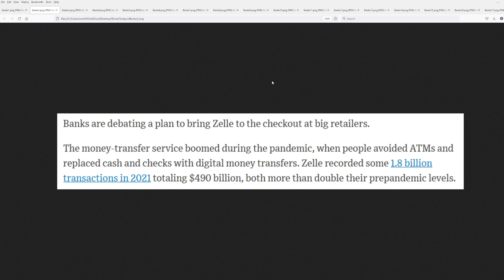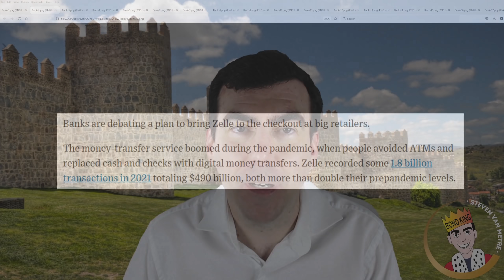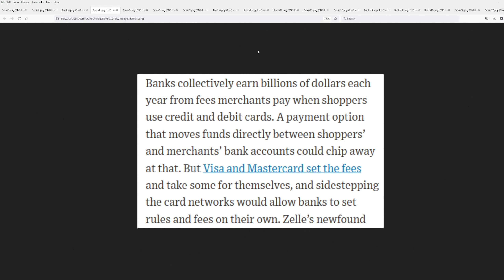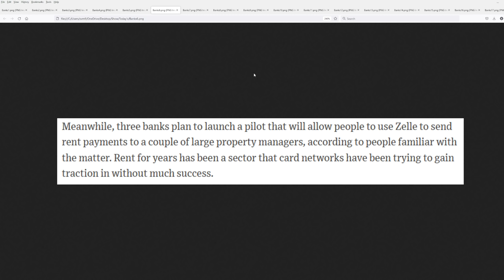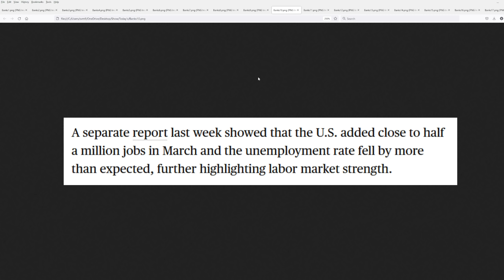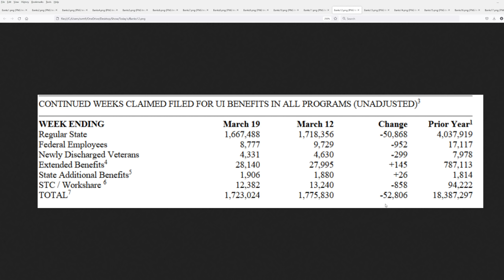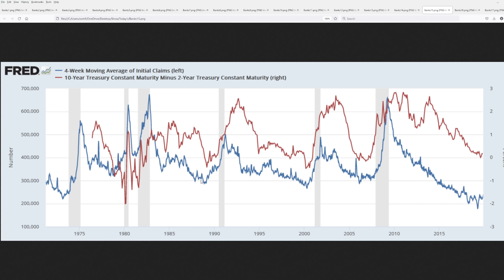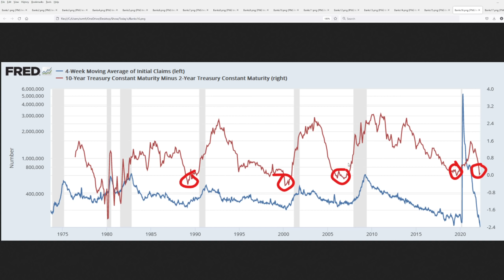Banks to Dethrone VISA & MasterCard as They Look to Alternate Payment Processors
Banks are looking to move away from Visa and MasterCard as Zelle, an alternative payment processor, is gaining ground as a credit card alternative. Near-record low unemployment claims won't last as the yield curve predicts higher claims are coming soon along with a recession.